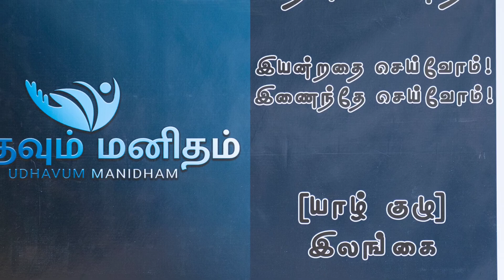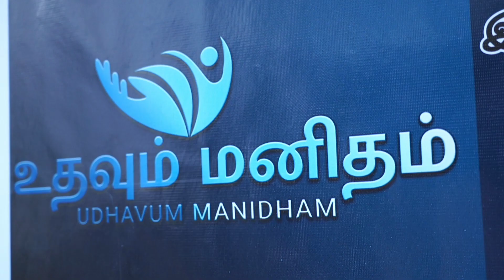உறவுக்கு உயிர்கோடு! uravukku uyirkodu! Udhavum Manidham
உறவுக்கு உயிர்கோடு!
இலங்கையில் வாழும் நம் உறவுகளுக்கு அத்தியாவசிய பொருட்கள் தேவை.

நம் தமிழக உறவுகள் ஒன்றிணைந்து
செயலாற்றுவோம்!

இயன்றதை செய்வோம்!
இணைந்தே செய்வோம்!

உதவும் மனிதம்
பிளாக் பாண்டி

Udhavum Manidham
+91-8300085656